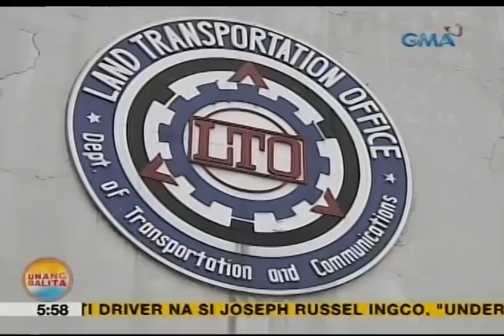UB: LTO, pinag-aaralan na kung sasampahan ng reklamo si Ingco